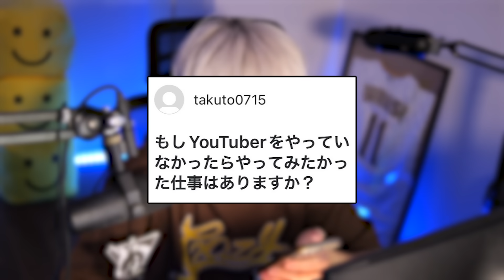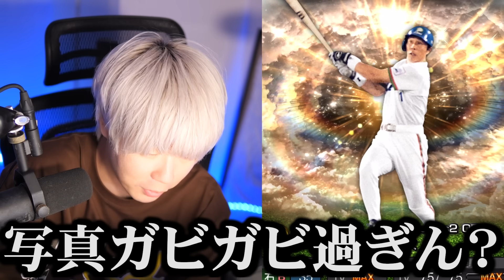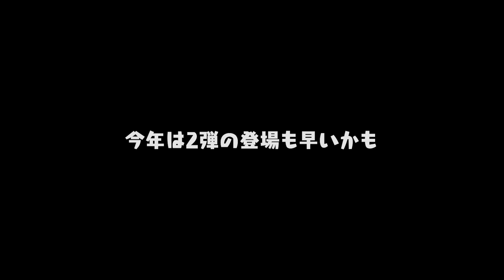実は超必須選手はいない？本当に限界突破コーチを使うべき選手は誰？これを見れば全てわかります。2024OB第1弾全選手能力徹底評価！【プロスピA】# 2528